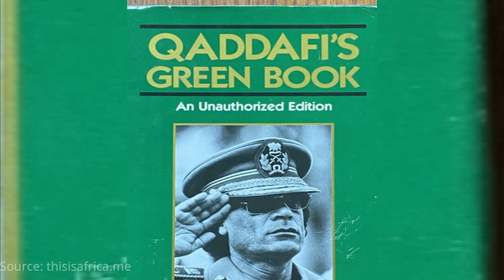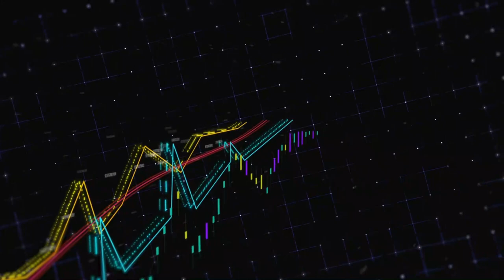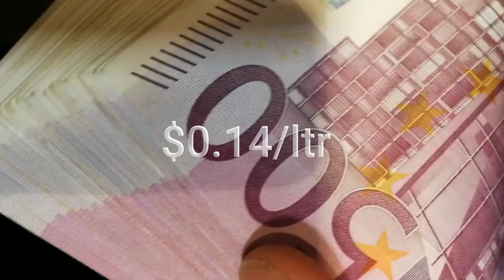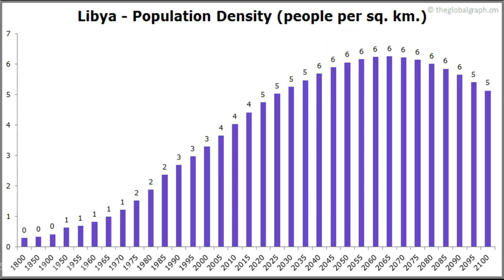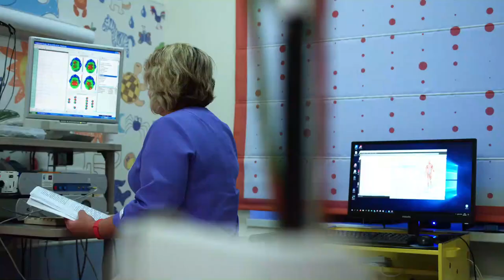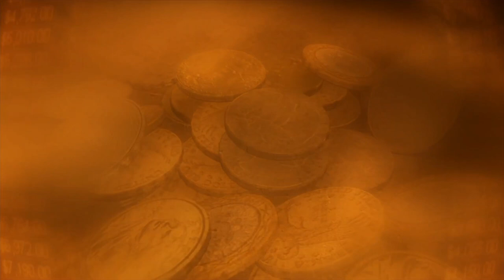10 THINGS YOU NEVER KNEW ABOUT MUAMMAR GADDAFI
How can you adequately describe someone like Colonel Muammar Gaddafi? You can't! The Libyan leader paraded on the world stage with a style so unique and unpredictable that the words "maverick" or "eccentric" scarcely did him justice. Here are 10 things you never knew about this man Gaddafi.